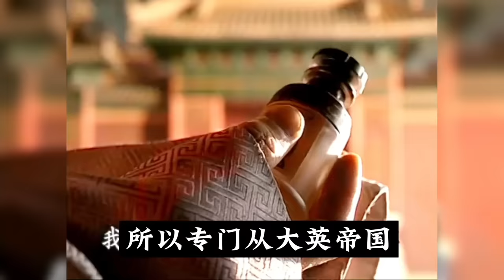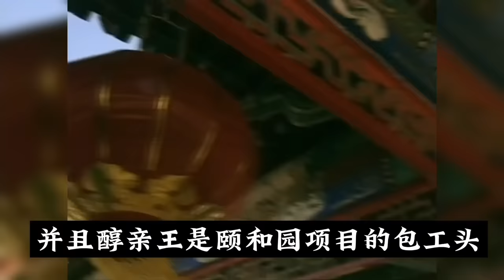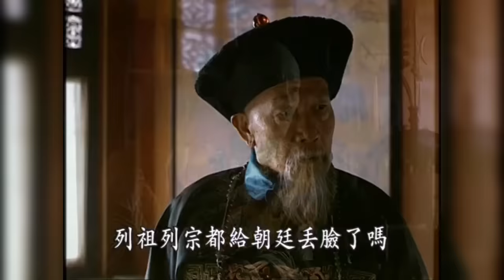一口气看完《走向共和》全集，中国第一高分神剧！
走向共和番外篇